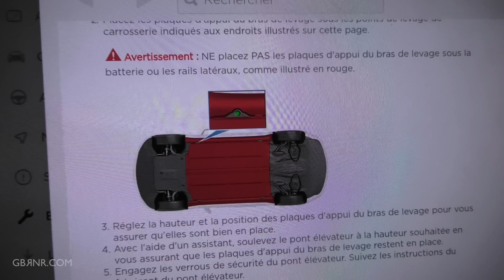Comment SOULEVER SANS DANGER une TESLA MODEL 3 ✅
Si vous comptez acheter bientôt une ⚡️Tesla⚡️ voici mon lien de parrainage pour avoir 1000€ de réduction:

00:00 - Les crics à NE PAS utiliser
00:15 - Le mieux: un cric roulant
00:46 - Les crics ultraplats pour voitures surbaissées
01:01 - Fabriquer une mini rampe de levage
01:24 - Dévisser les écrous avant de lever
01:48 - Sécurité du levage
02:08 - Mon pont hydraulique mobile QuickJack
02:26 - Conclusion